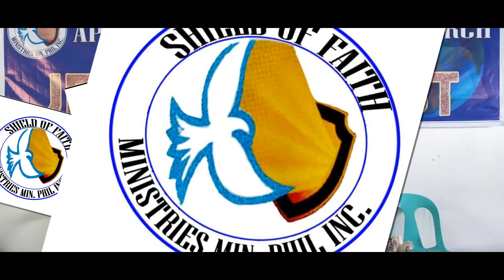IN YOUR PRESENCE OH GOD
From Shield of Faith Ministry Worshipper
What is Worship for the Lord?
To honor or show reverence for a divine being or supernatural power, regard with great or extravagant respect, honor, or devotion a celebrity worshipped by her fans. intransitive verb. : to perform or take part in worship or an act of worship. worship.

What is the Bible's definition of worship?
The most common words translated as worship in the Bible mean to kneel or lay face down before someone as an act of reverence. Biblical worship is acknowledging that God is the King and results in living lives in light of that truth. Worship is a beautiful and powerful reality if we understand it from God's perspective.

What is the purpose of worship?
So the correct answer to the question of “Why do Christians go to church and worship” is simply to remember God, to worship the God of creation, and to be thankful for the sacrifice of Christ that provides our salvation.